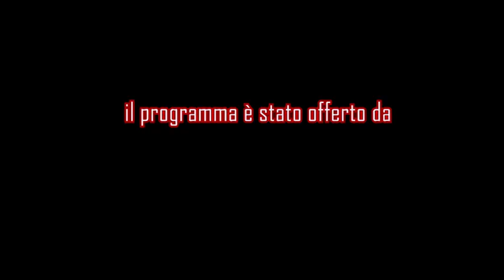Ospiti di Antonella - Piero Mauro Zanin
Puntata 7
In onda giovedì 3 giugno  2021 su BH Tv, ch.113 Ddt in Friuli Venezia Giulia

L'ospite di Antonella Arlotti e Daniele Damele è Piero Mauro Zanin, Presidente del Consiglio del Friuli Venezia Giulia